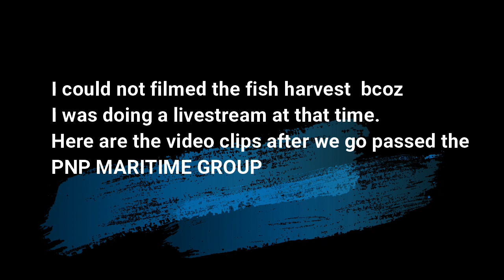THE COAST GUARD ARREST US / PROVINCE LIFE